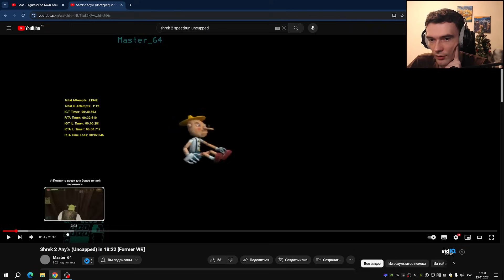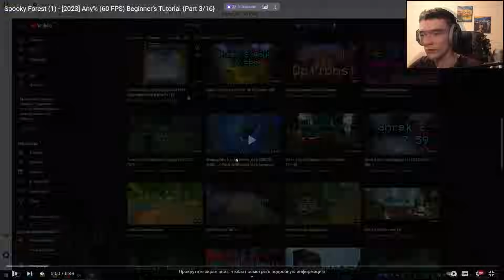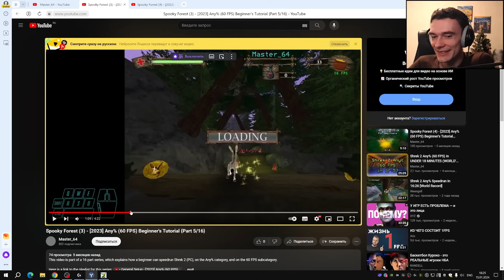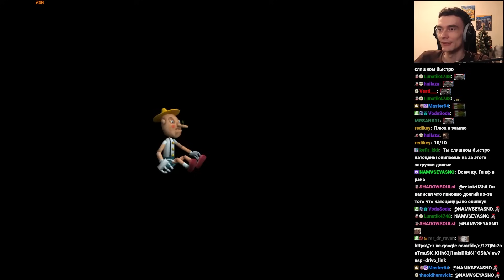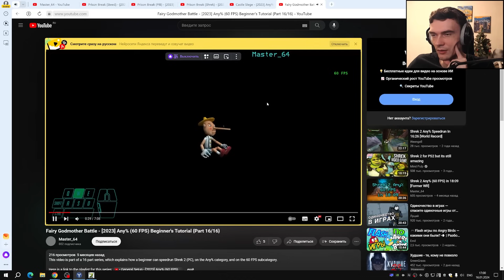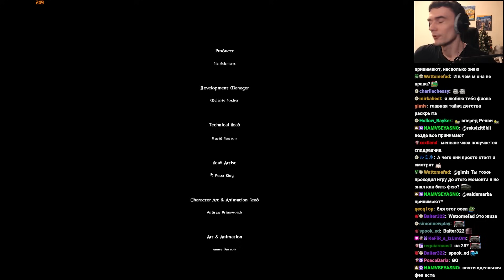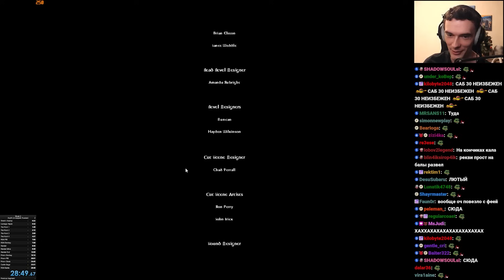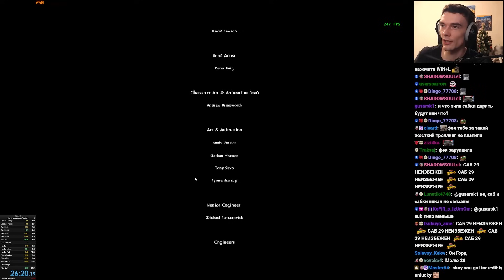Рекви изучает спидран Шрека 2